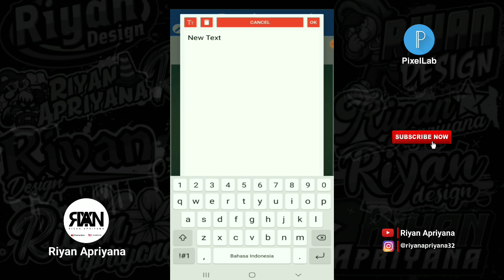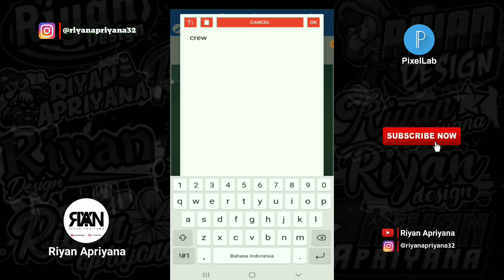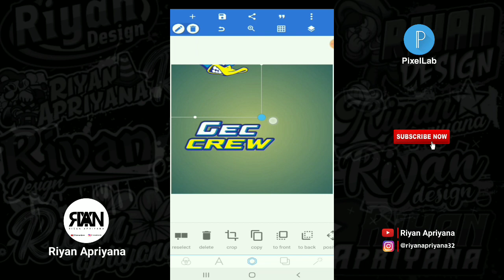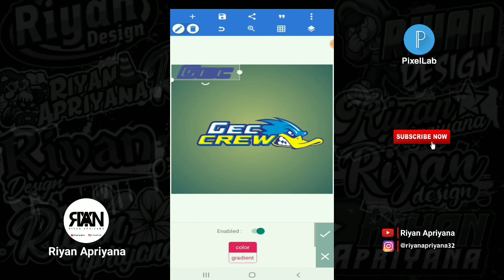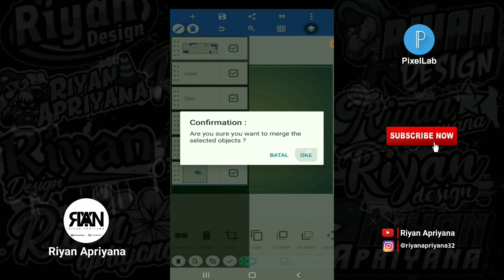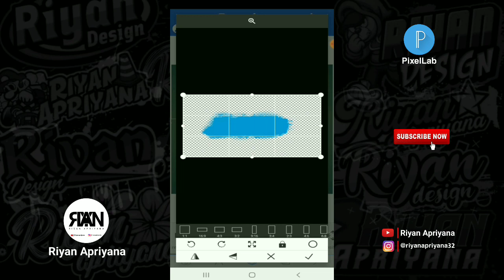CARA BUAT STIKER NAMA DI PIXELLAB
Oke teman-teman kembali lagi bersama saya dichannel Riyan Apriyana pada video kali ini saya akan memberikan video tutorial lagi ya teman-teman yaitu : CARA BUAT STIKER NAMA DI PIXELLAB:) Oke teman-teman langsung saja tonton videonya sampai selesai ya🙏

Yang mau request video selanjutnya bisa komen dibawah👇

*TERIMA KASIH*

-Bahan :
- Mentahan cartoon woddy+bercak cat biru :

Note= Kalian ekstrak terlebih dahulu filenya sebelum dibuka pakai aplikasi ZArchiver